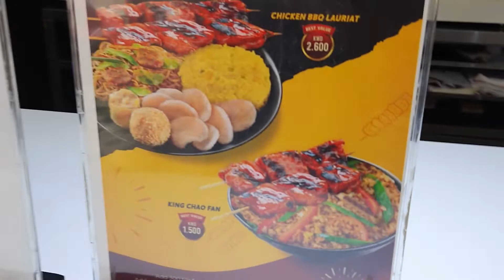Lunch Out With Her At Jollibee|Farwaniya Branch Kuwait